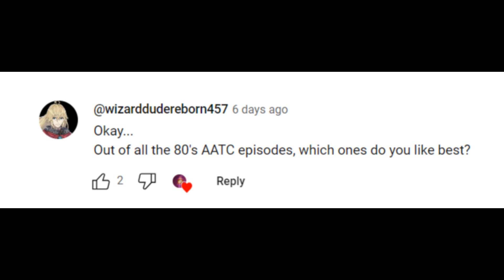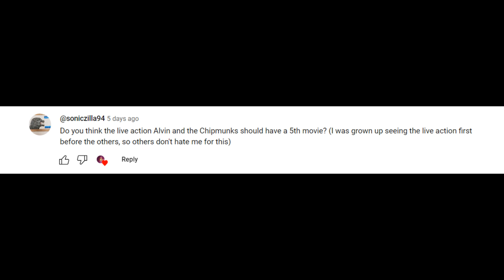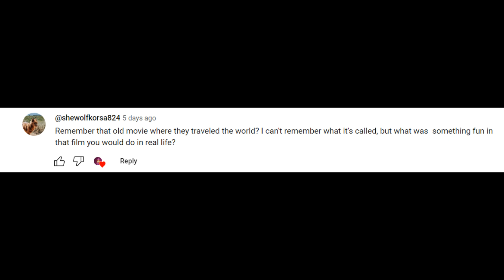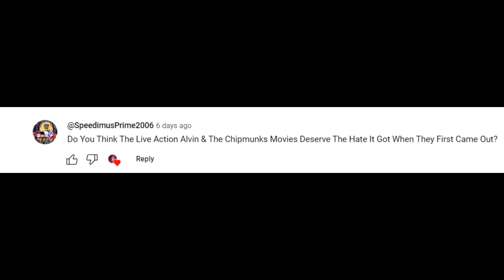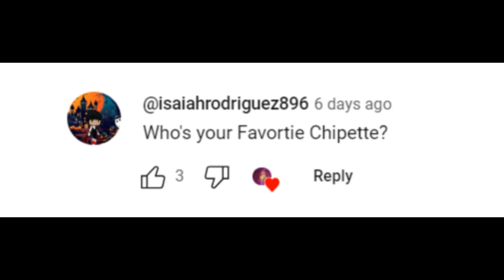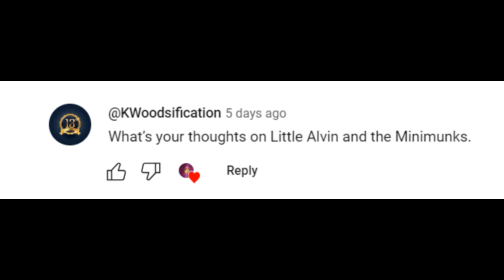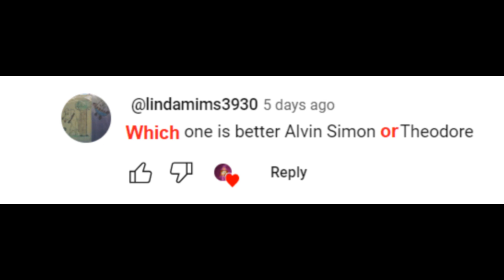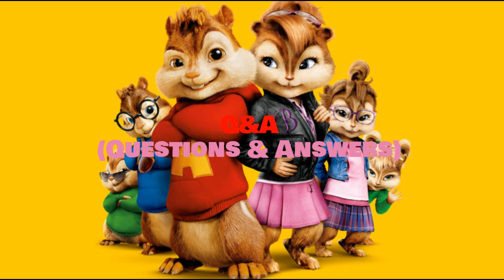My AATC Q&A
Today I am finally answering everyone's AATC related questions. Please enjoy and have fun.